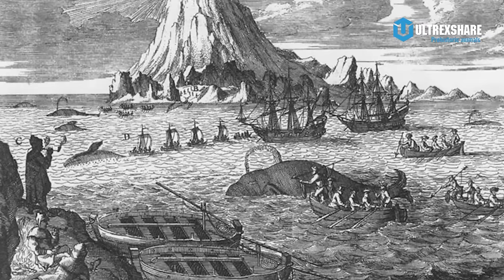CÁC LOÀI CÁ VOI HIỆN ĐẠI "BÉ BỰ" CỦA CÁC ĐẠI DƯƠNG?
✪ Kênh Youtube trực thuộc hệ thống Ultrex Media!